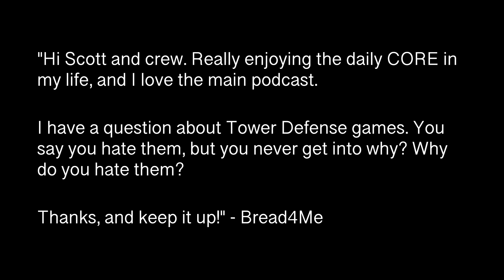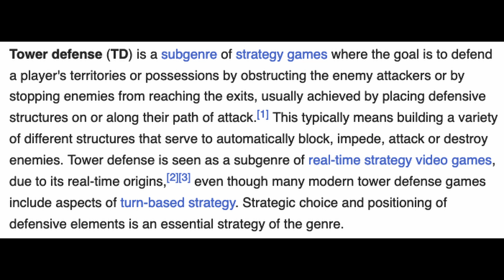CORE Daily: In Defense of Tower Defense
You asked, so I have to answer! Them's the rules!